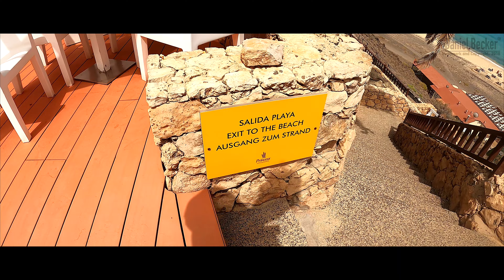Fuerteventura - Urlaubsvideo - Club Jandia Princess - Jandia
Komplettes Urlaubsvideo von Fuerteventura